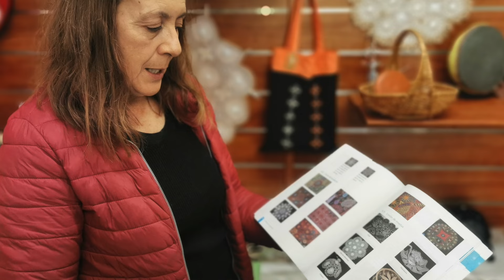02: 2024 Rosetas og solsnusokker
Velkommen til episode 2 i 2024. Jeg er fortsatt på Tenerife, og her har jeg blant annet møtt en kvinne som lager vakre rosetas, en lokal sømtradisjon fra fjellandsbyen Vilaflor.